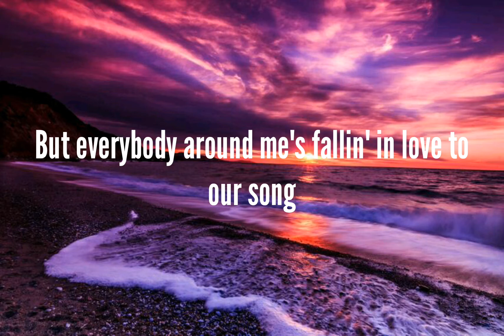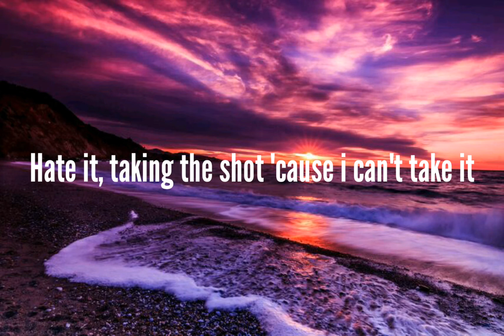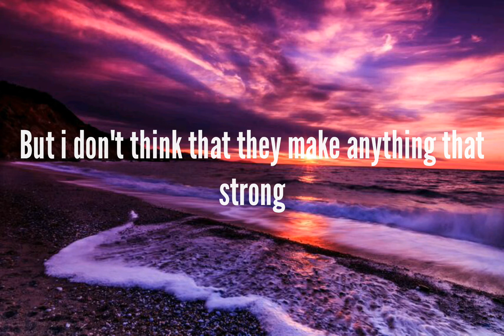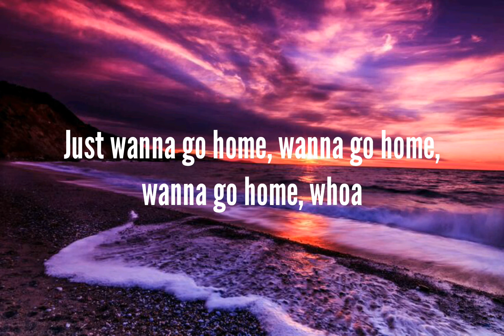Christian Lalama - I'm So Tired (cover) | Lyrics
Thankyou for watching🙂❤. Have a good day everyone💯. PEACE!

Whole Lyrics:
Just wanna go home, wanna go home
Wanna go home, whoa
So tired of love songs, tired of love songs
Party
Trying my best to meet somebody
But everybody around me's fallin' in love to our song
I, I, oh I, yeah
Hate it
Taking the shot 'cause I can't take it
But I don't think they make anything that strong
So I hold on
Strangers
Killing my lonely nights with strangers
I, I, oh I
Yeah, I, I, oh I, yeah
I'm so tired of love songs, tired of love songs (someone take me home)
Just wanna go home, wanna go home ('cause I can't be alone)
So tired of love songs, tired of love songs (I'm so tired)